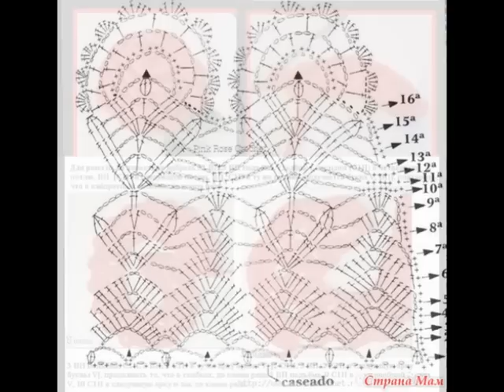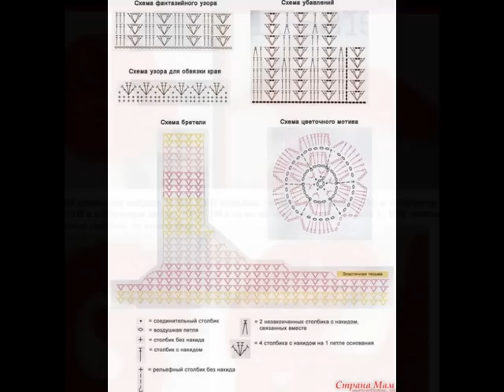Crochet Patterns| for free |crochet dress| 1457